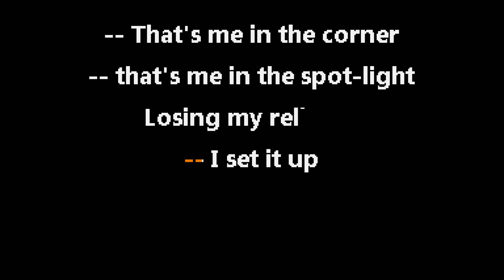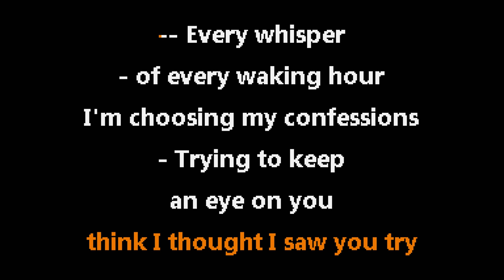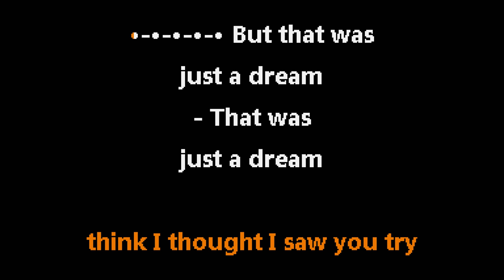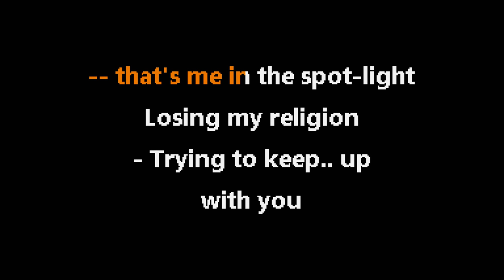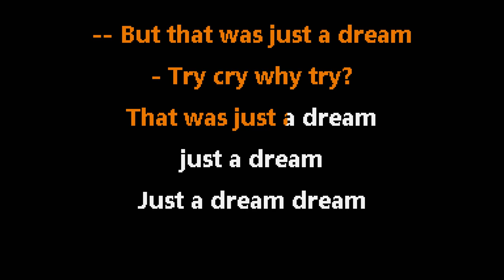R.E.M. • Losing My Religion (CC) 🎤 [Karaoke] [Instrumental Lyrics]